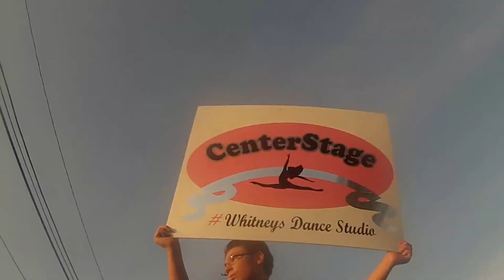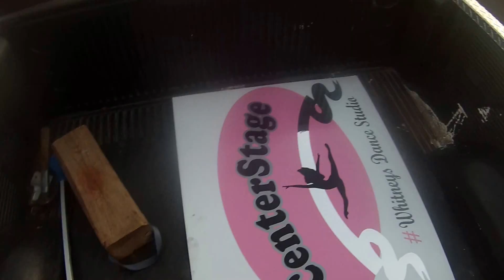Centerstage Parade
One fun Parade